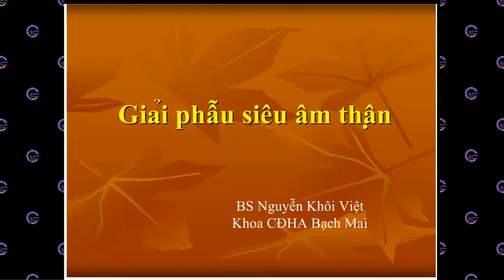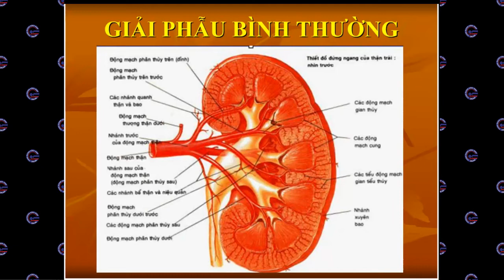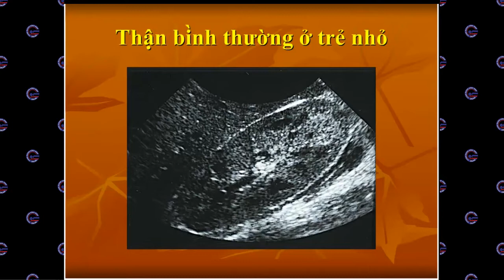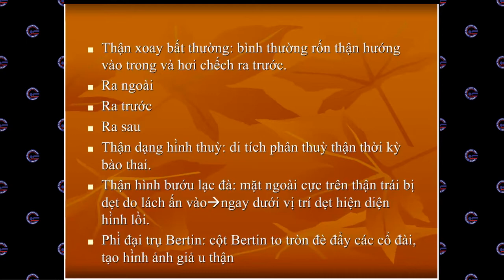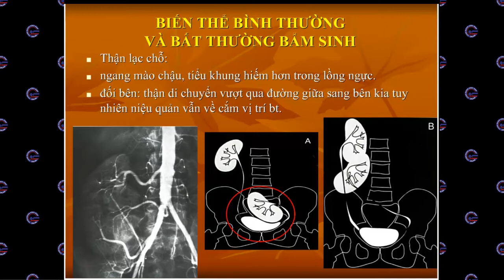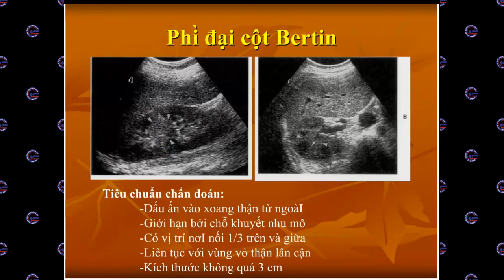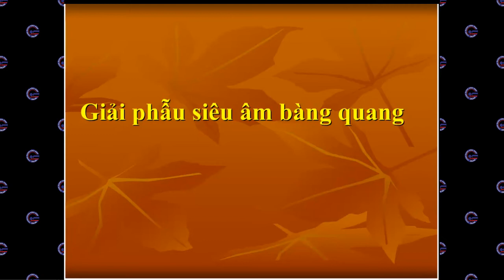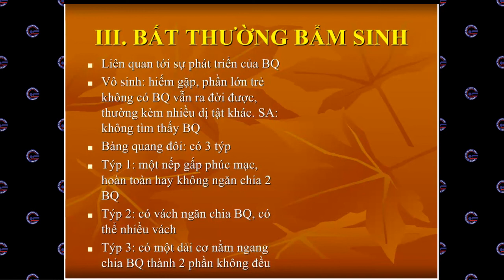#08 Siêu âm Thận, Bàng quang. Ths. BS. Nguyễn Khôi Việt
Khóa đào tạo online “Siêu âm tổng quát, Bệnh viện Bạch Mai”, do Trung tâm đào tạo và chỉ đạo tuyến Bệnh viện Bạch Mai thực hiện